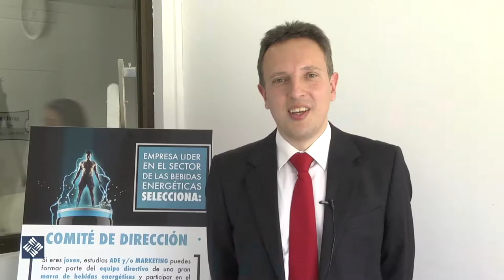II Serious Game - Trailer